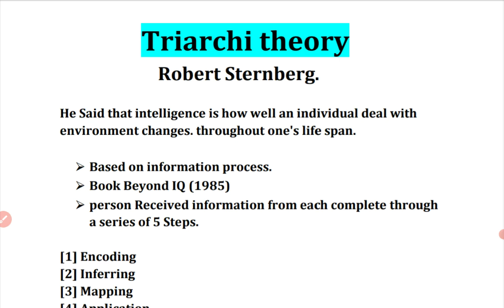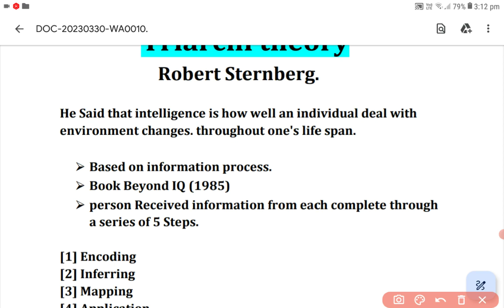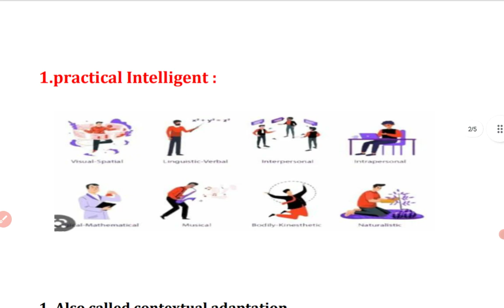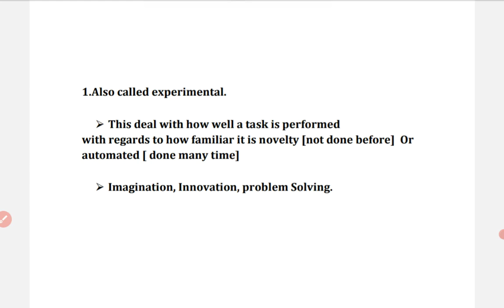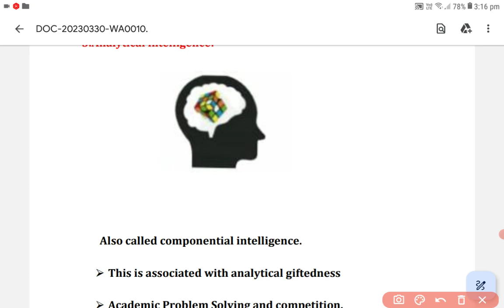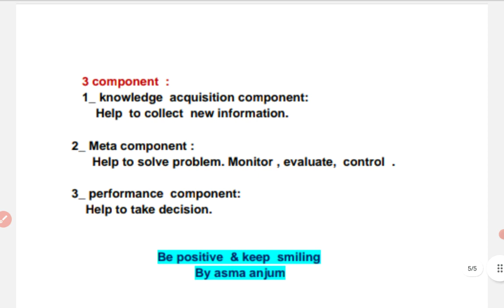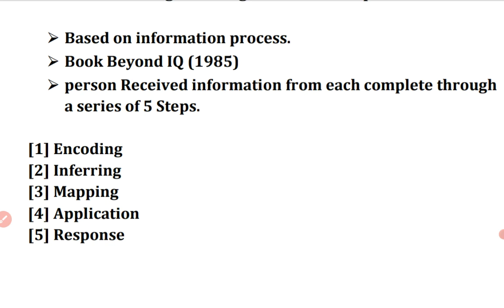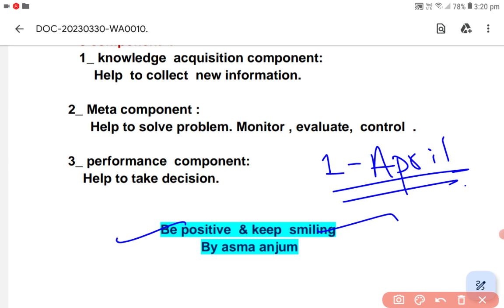TRIARCHI THEORY _ STERNBERG हर टीचिंग एग्जाम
CTET और हर टीचिंग एग्जाम के लिए l

TRIARCHI THEORY  OF INTELLIGENCE  .